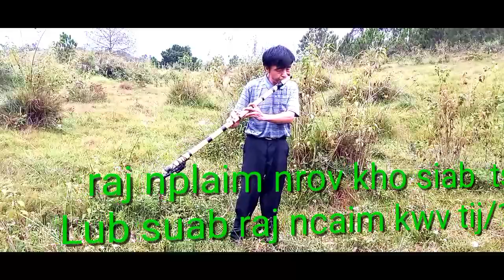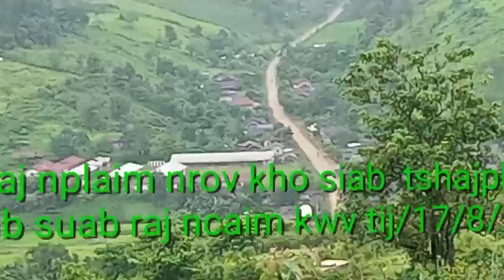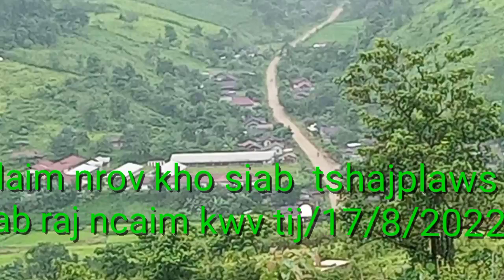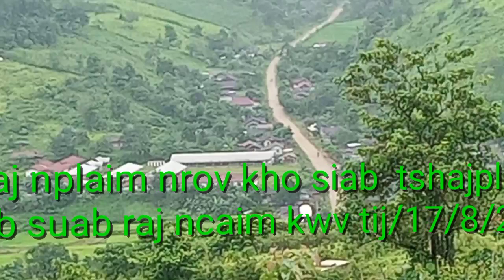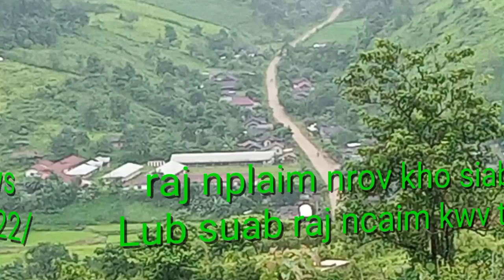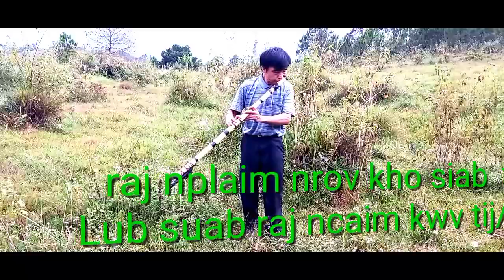raj nplaim lub suab rajkho siab/17/8/2022/ xob vaj